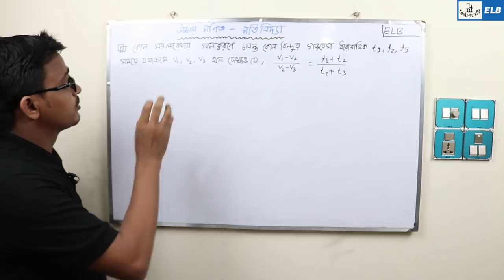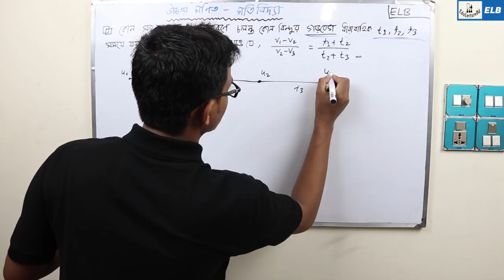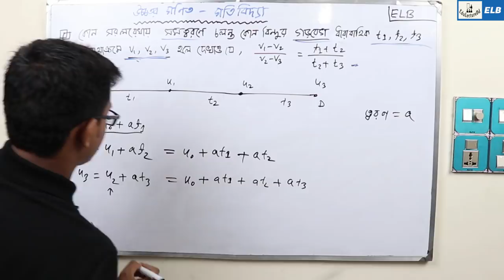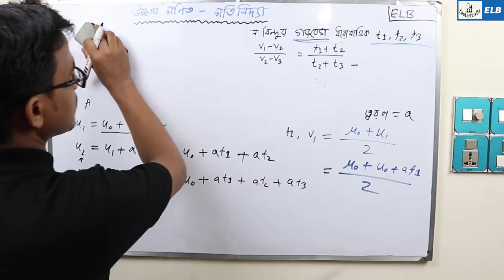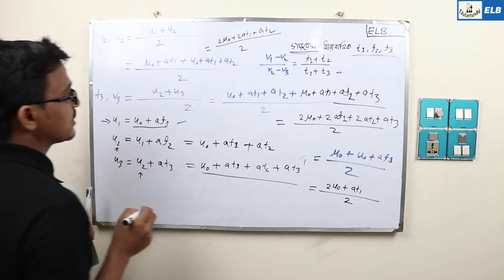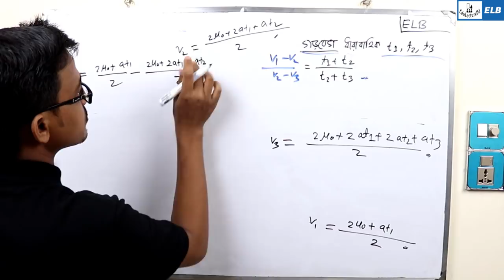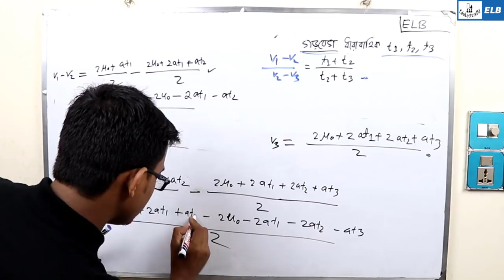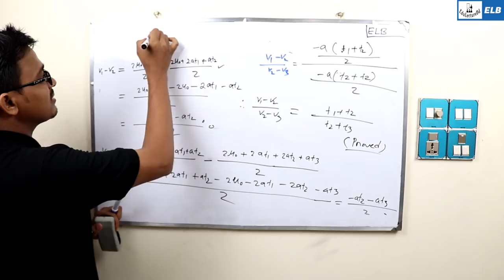সমতলে বস্তুকণার গতি । উচ্চতর গণিত ২য় পত্র । HSC Higher mathematics । পার্ট -১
সমতলে বস্তুকণার গতি –উচ্চতর গণিত ২য় পত্র
এইচ এস সি উচ্চতর গণিত ২য় পত্র
HSC Higher mathematics  live class 10 minute school
Edulecture bd Live class Md Bahar Ullah

🌐 HSC PHYSICS 🌐